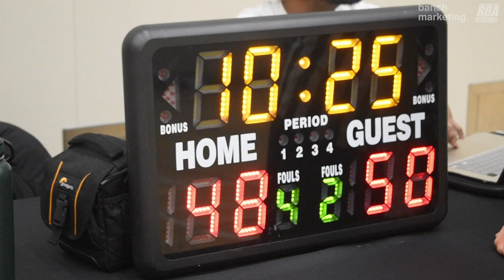2024 Burnaby Fall Comp - G2 vs Trust The Process - Roundball BC Mens Basketball League